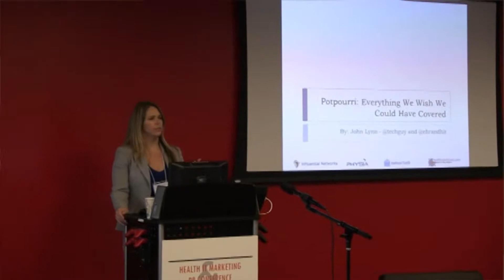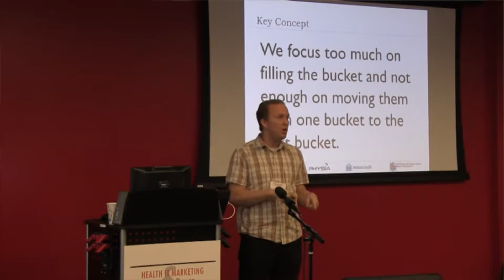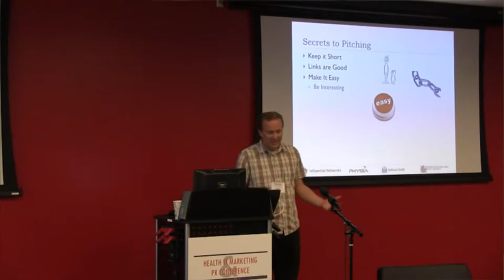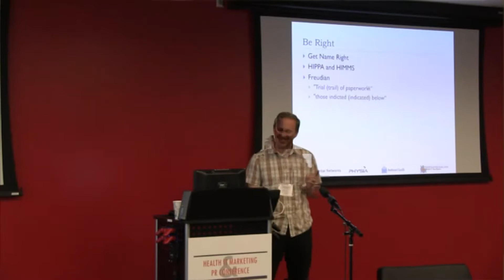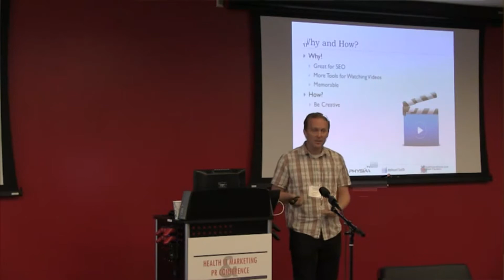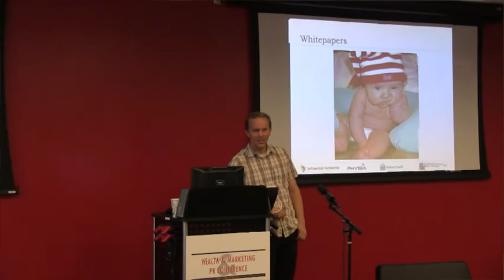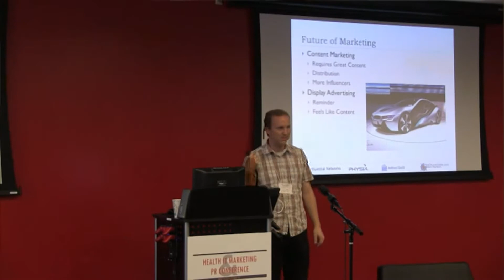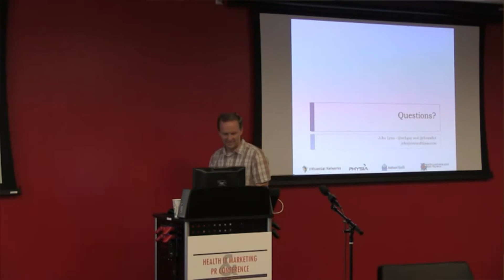Health IT Marketing and PR Potpourri with John Lynn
This video is John Lynn's session at the Health IT Marketing and PR conference

Session Description:
"This unique session will be a shotgun blast of short brief topics we wish we had more time to cover at the conference, but ran out of space in the conference program. We'll be briefly covering everything from reporter pet peeves to white paper lead generation to landing pages. You'll get a taste of each topic so you can better understand the broad array of marketing and PR options available along with unique insights to one you already know about."